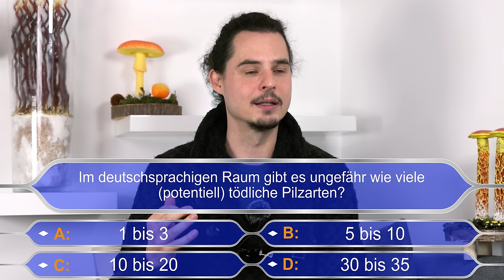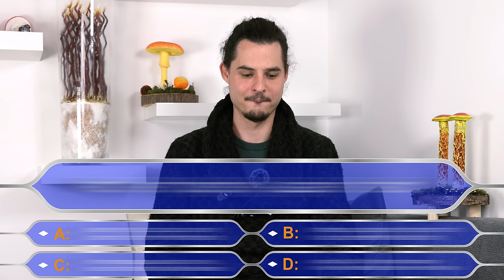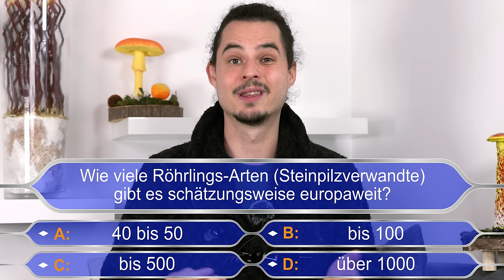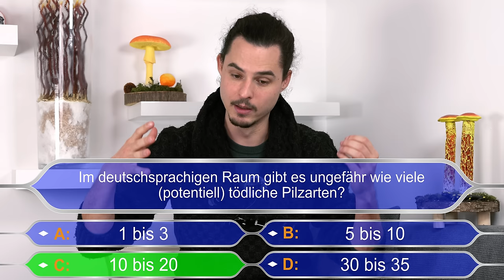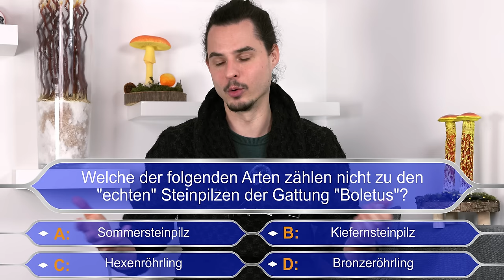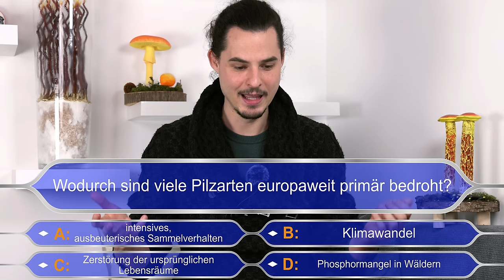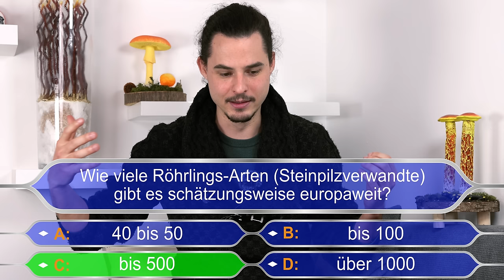Pilz-Quiz für Zuhause zum Mitmachen 🍀🍄 Teste Dein Wissen! 🧐 Folge 2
Liebe Pilzfreunde 💚
In diesem Quiz stelle ich Euch auf die Probe! 30 Fragen quer durch das Reich der Artenvielfalt sollen euch einen kleinen Aufschluss darüber geben, wie viel ihr über die Mykologie wisst! Und wenn ihr nicht alle Fragen beantworten könnt, ist das eine gute Lernmethode, um euer Wissen zu erweitern!
Stefan & Daniel

📺 LIVE "Pilzvergnügt" Webinare zum streamen:

Aller Anfang ist schwer? - Das Einmaleins des Schwammerlsuchens 🤠

Frühlingspilze – die besten Speisepilze, Standorte & praktische Tipps und Tricks für eine erfolgreiche Suche 🐰

Die erste Hochsaison der Schwammerl - der PilzSommer 🌳☀️
-die besten Speisepilze, Standorte & praktische Tipps und Tricks für eine erfolgreiche Suche!

Das Schlaraffenland des Pilzreichs - der Herbst und seine Schwammerl 🍁🍄

Die verlorene Jahreszeit der Pilzsuche – der Winter und seine Speisepilze ❄️🌨

Weitere Informationen findet ihr auf meiner Homepage dort gibt es aktuelle Vorträge, Seminare und Pilzwanderungen im Überblick. Ich freue mich auf euch 😄

Kameraausrüstung 🎥
- Canon EFs 60mm f2.8
- LAOWA 24mm f/14 Probelense
- DJI Ronin S2
- DJI Mavic pro II (Drohne)
- diverse ND Filter
- Neewer Dimmbare Bi-Farbe 480 LED Video Lichtstand Beleuchtung
- YC Onion Camera Slider
- Synco Richtmikrofon XLR, Shotgun Mikrofon (mit Windfilter)
- Comica CVM-WM100 PLUS Drahtloses Lavalier System Mikrofon
- Video Stativsystem, Cayer BV30L
- Davinci Resolve 18 (post-production)
Video Produktion & Urheber:
passion4shootings©
Daniel Schwingenschlögl
(Fotografie - Video - Werbung - Promotion - Event)